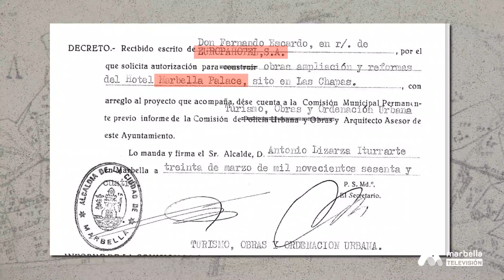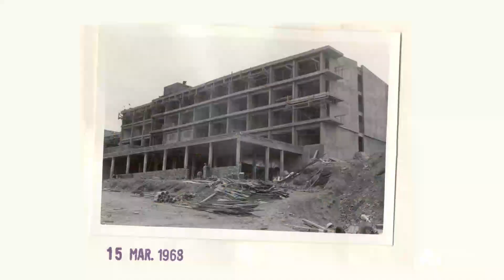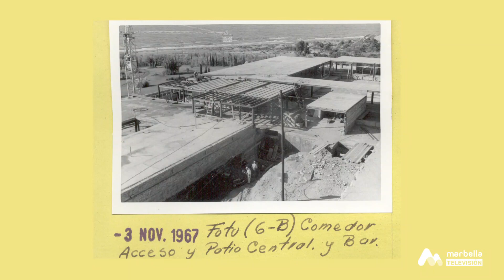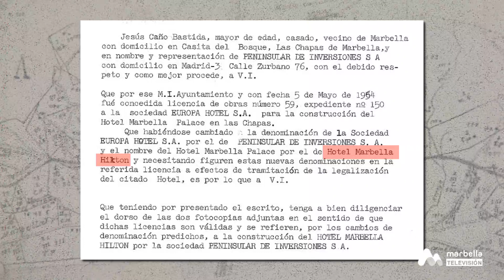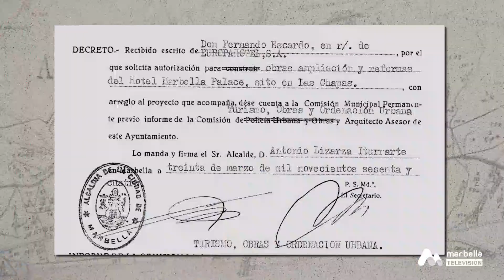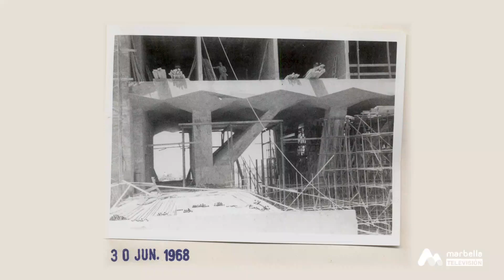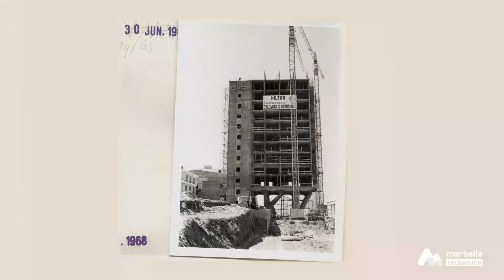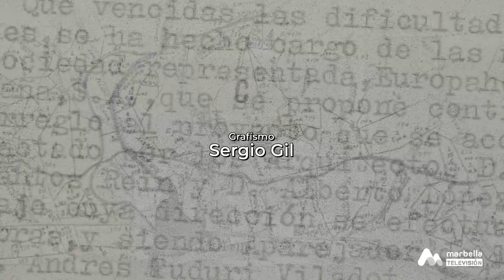CONOCER MARBELLA - HOTEL DON CARLOS 1P